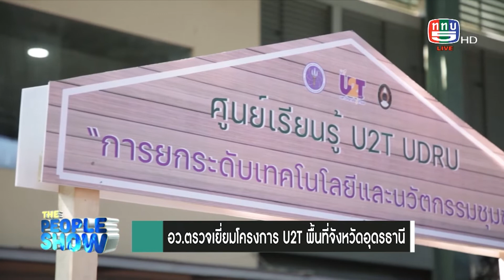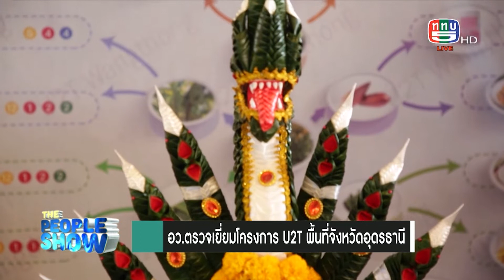The people show 18 ธันวาคม 2564 อว ตรวจเยี่ยมโครงการ U2T พื้นที่จังหวัดอุดรธานี